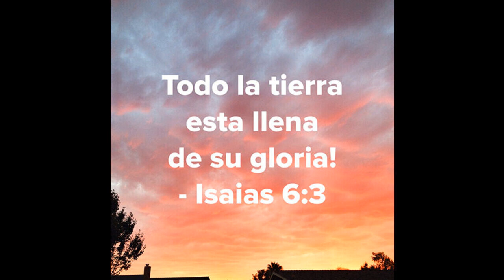Biblia en audio en español Nuevo Testamento 64_3_san_juan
en español Nuevo Testamento Biblia en audio en español viejo Testamento
The Holy bible, Holy Scriptures, Audio bible,
English standard version, King James Version, New Living Translation, New  international Version. Enjoy
http/:Eldad001.redbubble.com

Eldad001.redbubble.com for excellent and joyful scripture gear